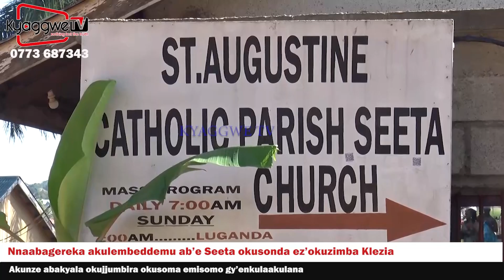Nnaabagereka akulembeddemu ab’e Seeta okusonda ez’okuzimba Klezia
Omusumba wa Klezia ow'essaza ly'e Lugazi, Christopher Kakooza ye yakulembeddemu Abakristu mu parish ya St. Augustine e Seeta mu kibuga ky'e Mukono okwaniriza Maama wa Buganda, Nnaabagereka Sylvia Nagginda eyakulembeddemu okujaguza olunaku lwa bamaama n'okusonda ensimbi eziri eyo mu bukadde 50 ez'okuzimba klezia ey'omulembe era obwaguuga eri mu kuzimbibwa. @kyaggwetv1